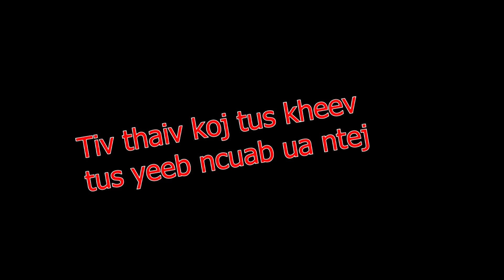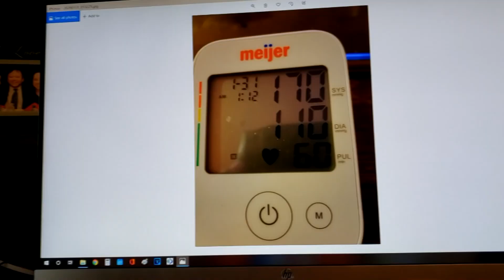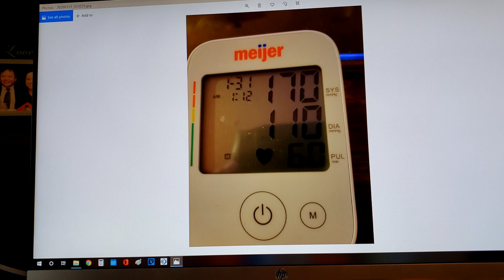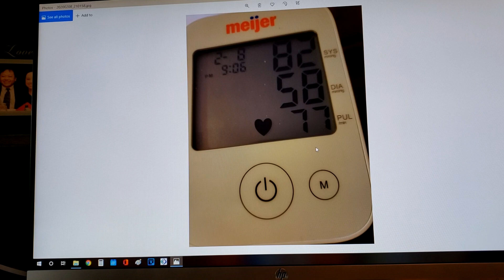Ntshai KAB MOB CARONAVIRUS los sis ntshai yus tus kheej tus mob? 3/4/2020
Kab mob CARONAVIRUS yog koj tsis kis tau ces tsis tau mob.
TSOV ROG NTIAJ TEB  tsis txaus ntshai npaum peb Hmoob khiav hla Najkhoos los rau Thaibteb.
Yus tus mob mas txaus ntshai tshaj!  Leejtwg muaj ntshav siab tsis noj doctors li tshuaj mas phom sij heev.